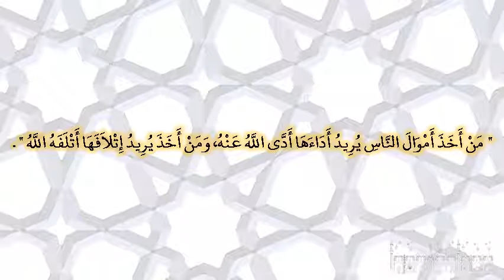صحيح البخارى - كتاب فى الاستقراض - 2387 - باب من أخذ أموال الناس يريد أداءها أو إتلافها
حدثنا عبد العزيز بن عبد الله الأويسي، حدثنا سليمان بن بلال، عن ثور بن زيد، عن أبي الغيث، عن أبي هريرة ـ رضى الله عنه ـ عن النبي صلى الله عليه وسلم قال ‏  "‏ من أخذ أموال الناس يريد أداءها أدى الله عنه، ومن أخذ يريد إتلافها أتلفه الله ‏"  ‏‏.‏